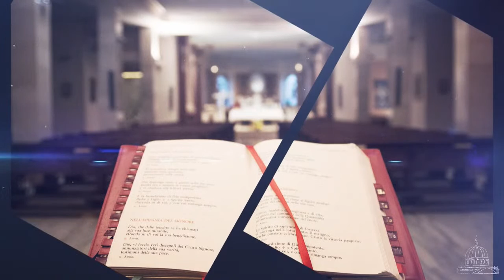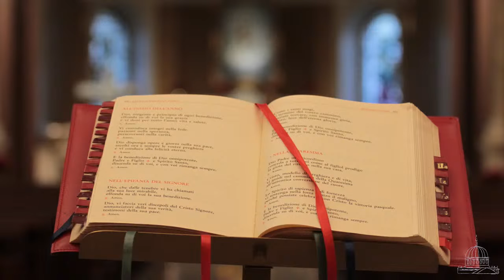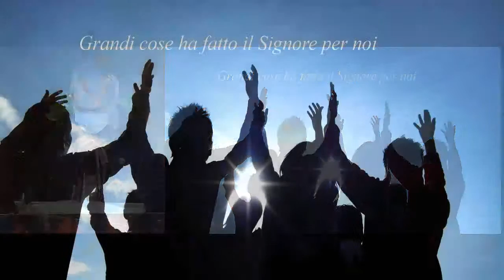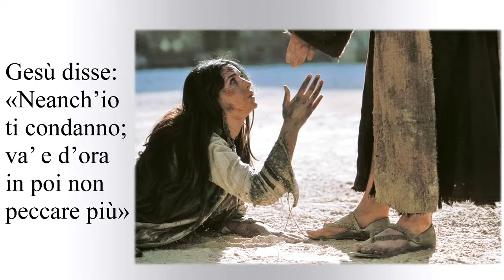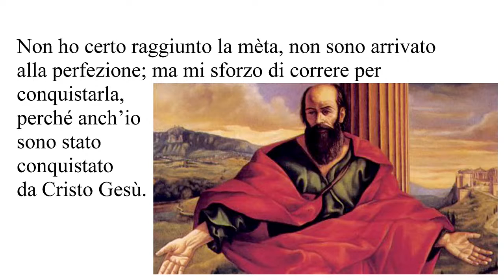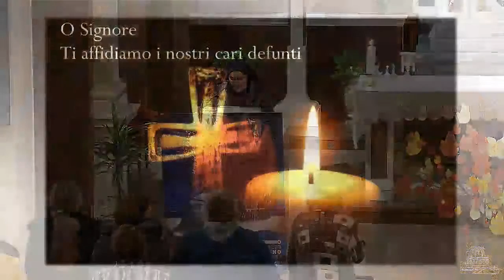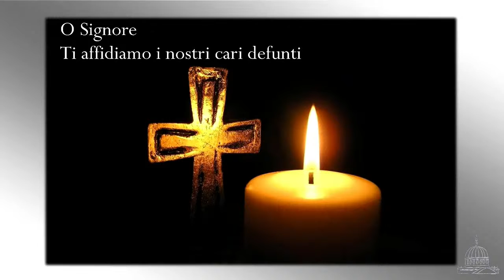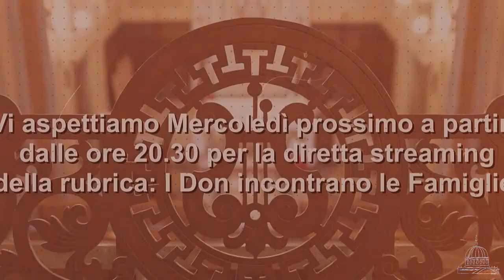Santa Messa in diretta dalla Cripta della Basilica Madonna di S.Marco Bedonia (Pr) 03-04-22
Santa Messa